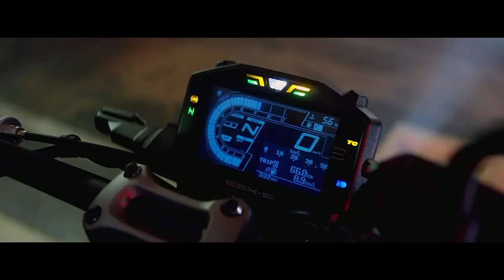NOVA SUZUKI GSX S1000 [OFICIAL]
O mercado das grandes nakeds esportivas está aquecido e foi a vez da Suzuki apresentar sua novidade para o segmento. Trata-se da linha 2022 da Suzuki GSX-S1000, moto que começará a chegar nas lojas europeias a partir de junho. A boa notícia é que a J.Toledo, representante da marca no Brasil, já colocou em seu site oficial que a novidade deverá chegar em breve ao nosso mercado também.

É a primeira vez que ela recebe uma reestilização desde seu lançamento em 2015. Entre as principais mudanças, a Suzuki GSX-S1000 ganhou um novo visual. As carenagens foram revisadas com prolongamentos que se estendem à frente até o garfo e abaixo do tanque, servindo de proteção para as laterais do motor e para o radiador. O farol também ganhou protagonismo na reestilização, trazendo agora dois canhões para os fachos de luz.

Outra alteração relevante na linha 2022 foi a ergonomia. A Suzuki lançou mão de um guidão mais retilíneo, 23 mm mais largo e 20 mm mais próximo do piloto do que na linha 2021 da moto. Buscando um conforto maior, a nova GSX-S1000 também recebeu uma revisão nos bancos, com uma camada maior de espuma para o motociclista e o garupa.

A Suzuki manteve o motor de quatro cilindros em linha com 999 cm³ de capacidade, arrefecimento a líquido e duplo comando de válvulas. No entanto, precisou revisar o propulsor para atender às normas Euro5 de emissões de poluentes. Para isso, a Suzuki diz ter revisto os componentes internos do motor buscando um menor atrito dos componentes e instalado um novo comando de válvulas, entre outras alterações. A GSX-S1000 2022 entrega agora 152 cv de potência a 11.000 rpm, mais do que os 150 cv do modelo anterior. O torque, porém, caiu de 11 kgfm para 10,8 kgfm, com pico a 9.250 rpm.